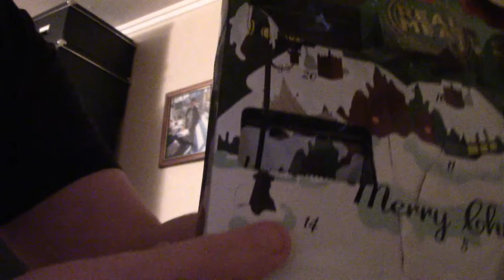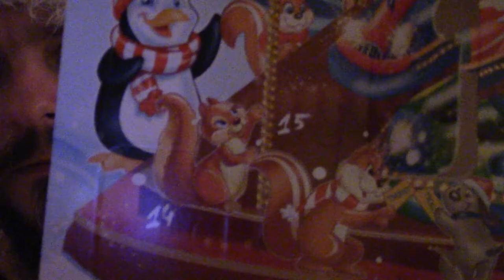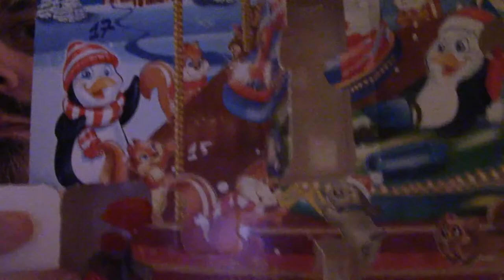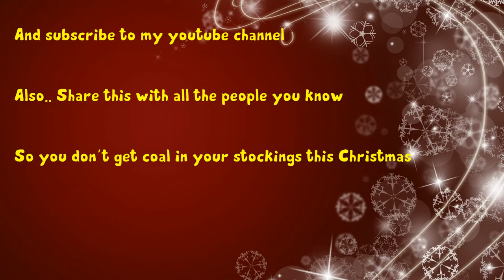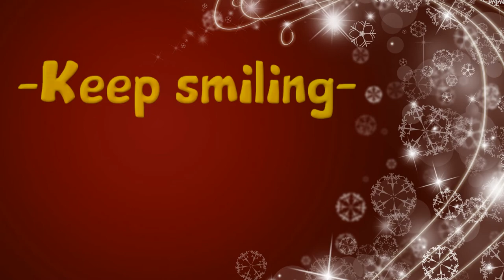Hanniball's Christmas/holiday calendar 2020 - Episode 14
As we did last year, we will do a Christmas calendar here on the Hanniballshow. I hope you like it and will follow me trough the Christmas seasons ups and downs.

So thank you so much for taking the time to see my video.

or

or